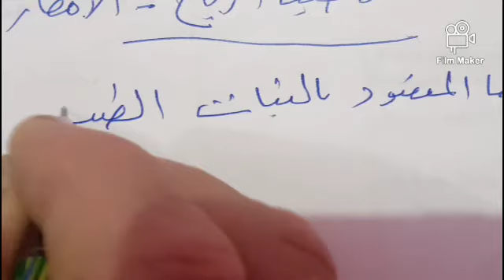الدرس (٦) المناخ والنبات الطبيعي درسات الصف الرابع الابتدائي